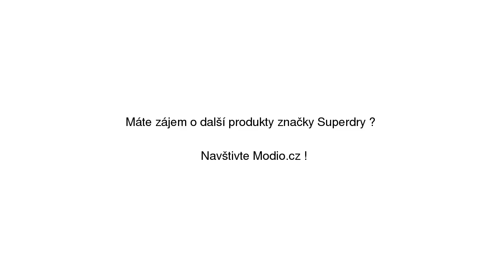Superdry Přechodná bunda 'ARCTIC HOODED POP ZIP WINDCHEATER' černá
Superdry Přechodná bunda 'ARCTIC HOODED POP ZIP WINDCHEATER' černá se slevou 12% na Modio.cz. Pánská bunda Superdry casual styl, bez vzoru, dlouhé bundy a kabáty, s kapucí, bez kožíšku, se stojáčkem, zapínání na zip. Modio.cz - módní inspirace i možnost nákupu online.